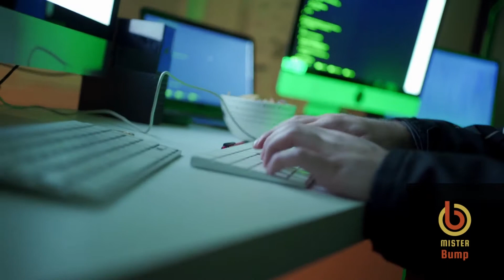Techno - Ready Now for The Next Mission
Hy there, How are you Today?